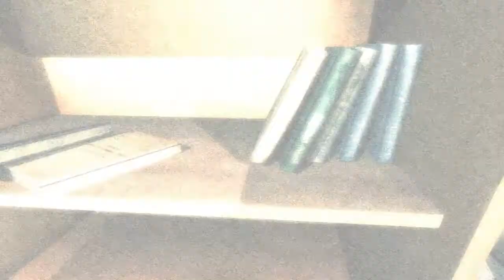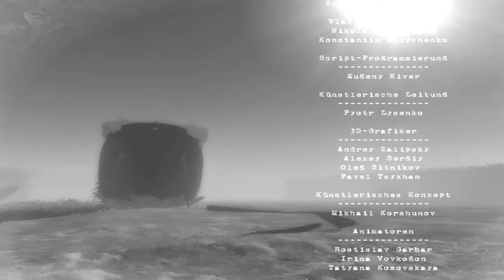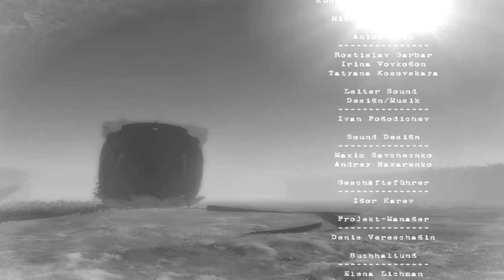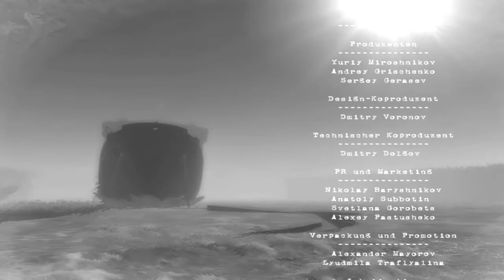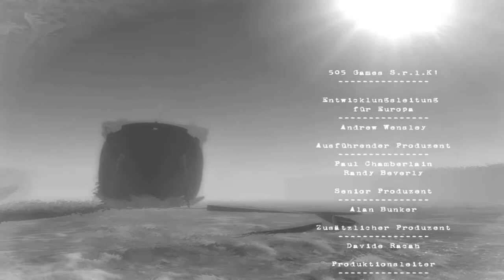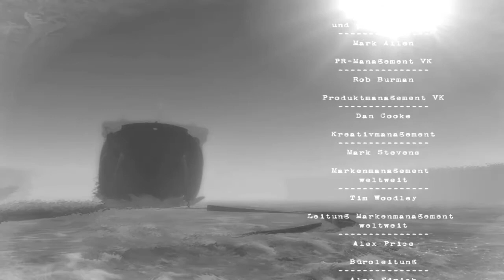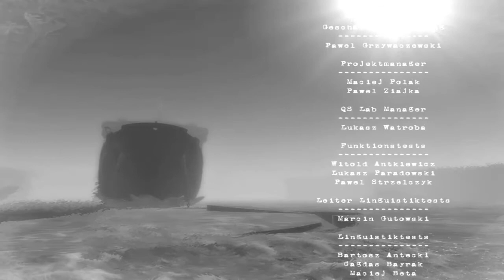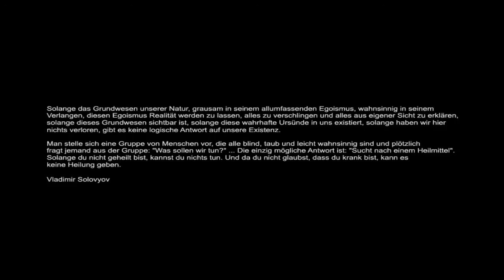Cryostasis [DE] [21/21] Kaltes Ende